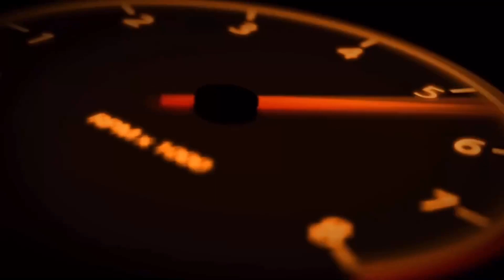Bật Mí Sự Khác Biệt Giữa Accent 2021 So Với Accent 2020 Mới Nhất.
Sự Khác Biệt Giữa Accent 2021 và Accent 2020
1:0 Tổng quan về đầu xe Accent 2021 so với Accent 2020 Bản Full
2:10 Giới thiệu đèn chiếu sáng ban ngày 2 phiên bản.
3:0 Giới thiệu phần hông xe
4:10 Phần đuôi xe
5:30 Phần nội thất xe accent 2021
6:0 Phần kết
Mọi chi tiết về mua hàng vui lòng gọi Hotline: 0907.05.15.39
Hyundai Accent 2021 cung cấp 4 phiên bản ra thị trường:
1. Accent 1.4 MT Base
2. Accent 1.4 MT Full
3. Accent 1.4 AT Tiêu Chuẩn
4. Accent 1.4 AT Đặc Biệt.